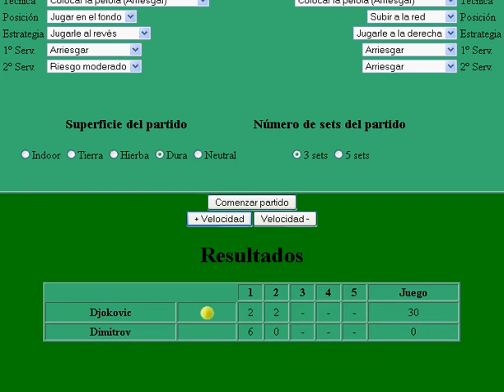Djokovic vs Dimitrov.avi